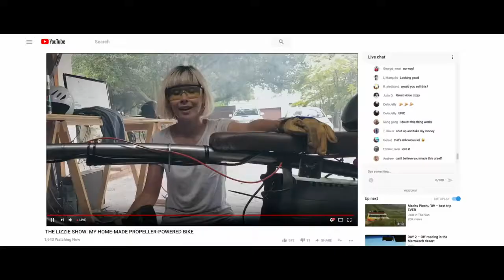Samsung - Human Nature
Director - Mark Zibert;
Production Company - Imperial Woodpecker;
Agency - Leo Burnett Chicago;
Production Services - Moonlighting;